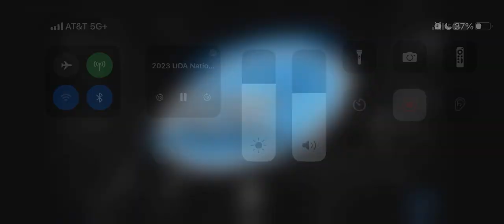Mercy High School | Medium Varsity Hip Hop Finals 2023 | Devon Sells Choreography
Mercy High School Dance Team
Coach: Brittany Burns
Choreographer: Devon Sells |Tribe 99|
NDTC Medium Varsity Hip Hop 2023